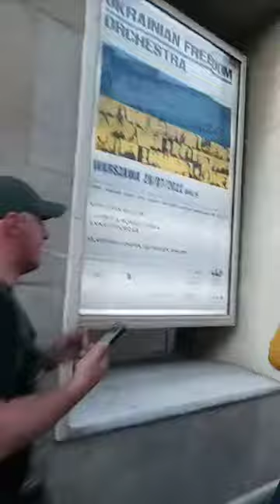Rebel24 TV Warszawa po zamachu, cz. 3